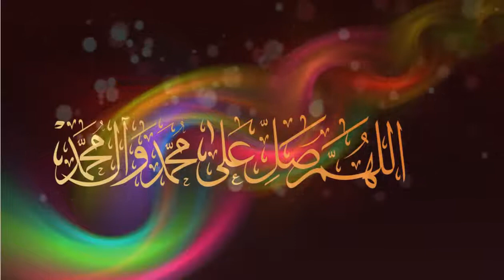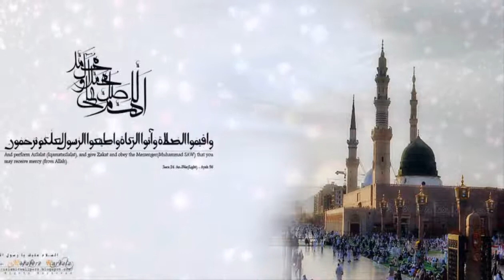Nate rasul .SAYiGH iTunes